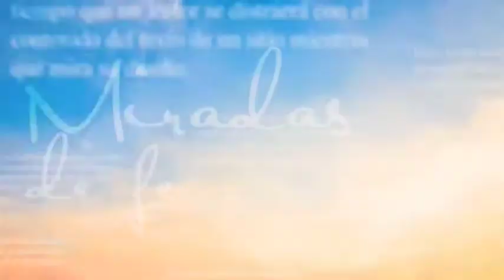Miradas de Fe -24/12/20- 1/2